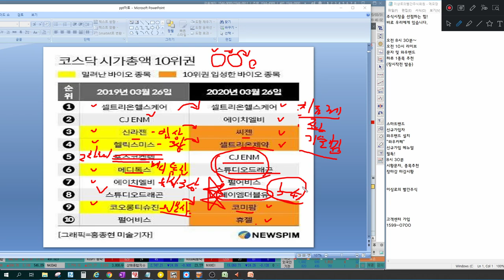시가총액 상위주 분석, 2019년 제약바이오, 2020년 제약바이오 가장 큰 차이, 2020 제약바이오 트렌드 분석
1. 2019년 시총상위주 분석
2. 2020년 시총상위주 분석
3. 2019년 제약바이오, 2020년 제약바이오 분석